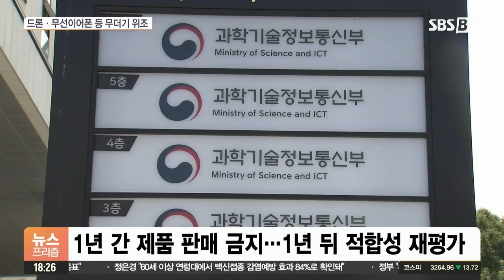DJI·화웨이·삼성전자 등 378곳 시험성적 위조…판매 중단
[앵커]

화웨이와 삼성전자 등 370여 개 기업들이 위조된 시험성적서를 제출했다 무더기로 적발됐습니다.

정부는 관련 제품 판매를 금지했습니다.

김정연 기자, 먼저 정부의 처분 결과부터 전해주시죠?

[기자]

네, 드론이나 무선이어폰 등 방송통신기자재를 제조·판매하려면 적합성 평가를 반드시 받아야 하는데요.